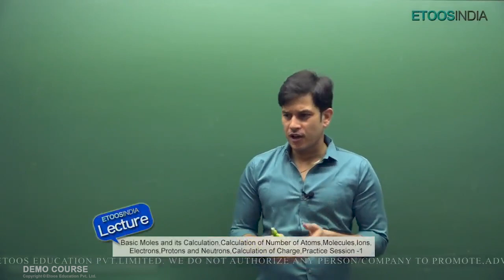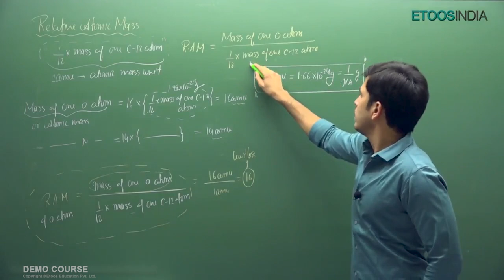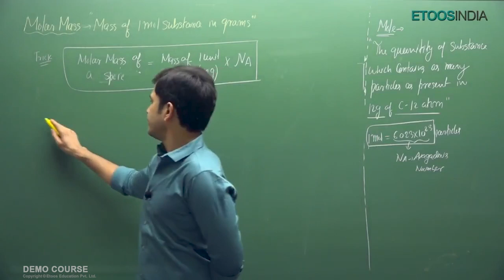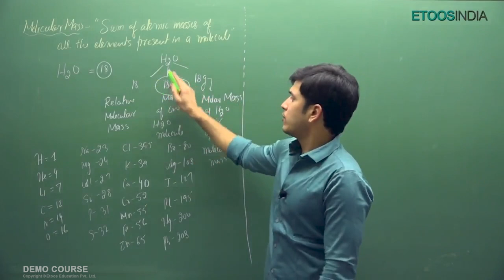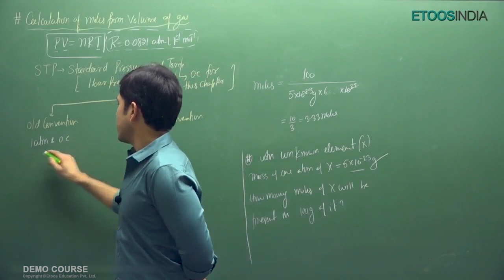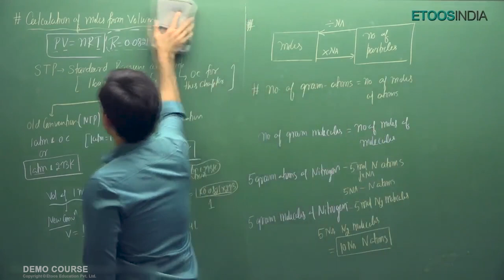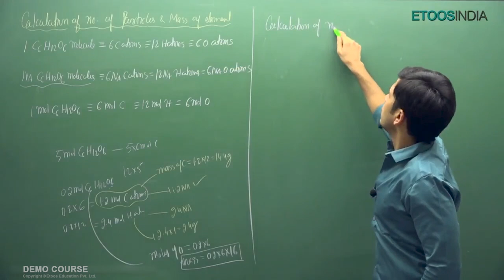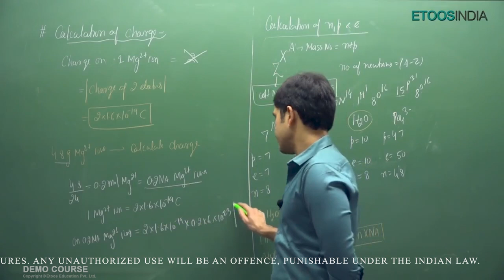NEET Early Droppers Course | Mole Concept - Chemistry Class 13th by Prince Singh Sir | Etoosindia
Mole Concept - Chemistry Early Droppers Course for Class 12th pass NEET aspirants by Prince Singh (PS) Sir.
Best Faculty Team of Kota for NEET is Teaching this course subjects (Physics, Chemistry & Biology).
A perfect course for students of Class 13th who want to finish up syllabus of Class 11th & 12th in single session. Course lectures cover Theory as well as Practice Sessions.
PS Sir is known for his focused and simplified NEET teaching to bring to students an easy and analytical methodology towards NEET.

Etoosindia helps students in the best way. We bring for you all the essentials that you need to crack the NEET exam.